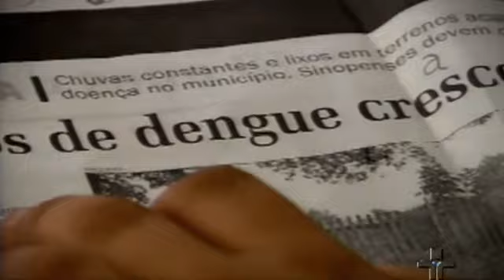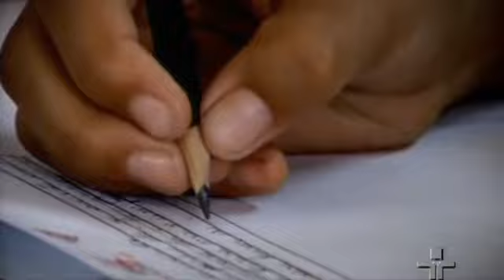Pesquisa sobre a dengue: transmissão, contágio e prevenção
Conheça o projeto desenvolvido pela professora Rosana Helena Brocco Zaffalon, uma das vencedoras do Prêmio Victor Civita 2010. Ela fez com que a turma do 5º ano pesquisasse a transmissão da dengue, investigando o contágio e a prevenção da doença e as diferenças entre vírus e bactérias.